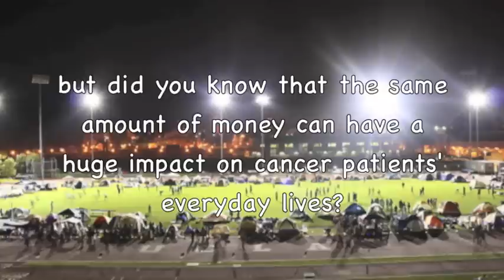UCLA Relay For Life - Fundraising